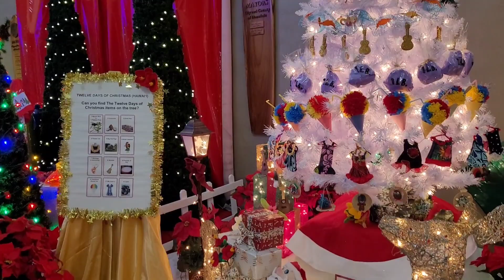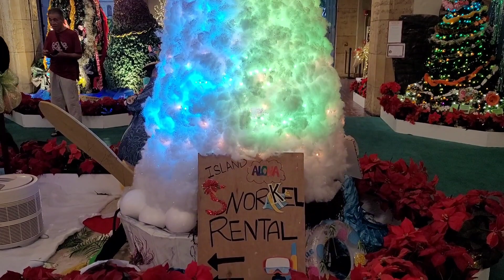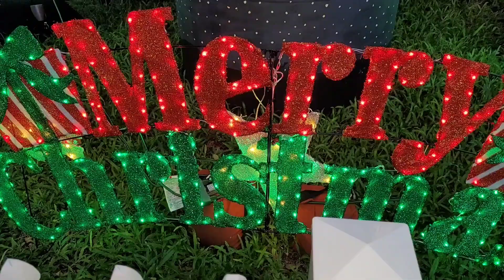Awesome Christmas tree and Waikiki parade! 여러가지 크리스마스트리와 와이키키 퍼레이드!